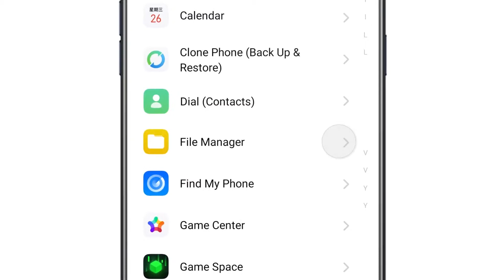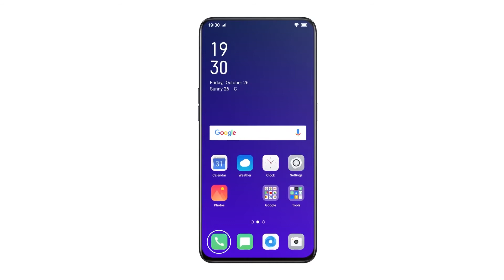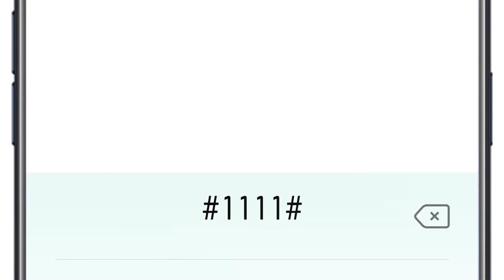How to Hide & Access App on any Oppo Mobile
* Best Latest Mobiles Under 15000

* Best Gaming Earphones Under 500